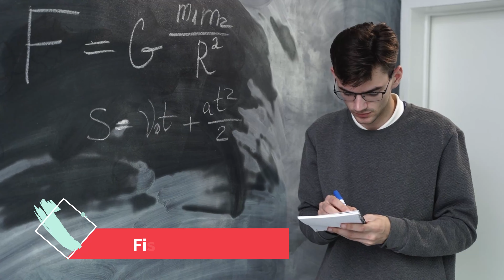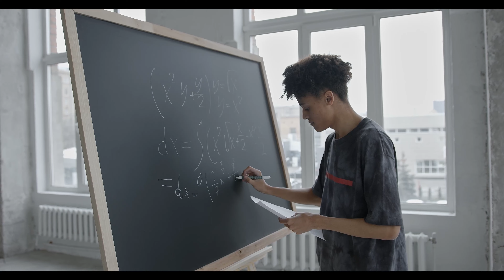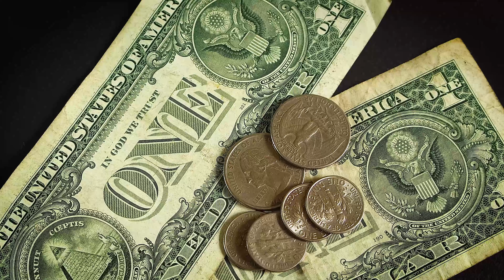10 Jurusan Paling Dicari dengan Potensi Gaji Besar 2022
10 Jurusan Paling Dicari dengan Potensi Gaji Besar 2022

▶️ Lihat Selengkapnya Disini
👉 Tahukah kamu, selain memilih jurusan berdasarkan minat, ternyata kamu juga bisa memilih jurusan berdasarkan potensi di masa depan lho. Dengan memilih jurusan yang tepat, bisa dipastikan kamu akan mendapatkan kesempatan berkarir dengan income yang lumayan besar.

 Kira-kira jurusan apa saja sih yang berpotensi melahirkan lulusan dengan gaji yang besar? Let’s check this out!

Produk Pelengkap untuk Bisnis Online Anda, produk digital yang bisa mendongkrak bisnis Anda, Investasikan Uang Anda untuk Belanja Produk di DENJAYA.COM

✅ DENJAYA.COM